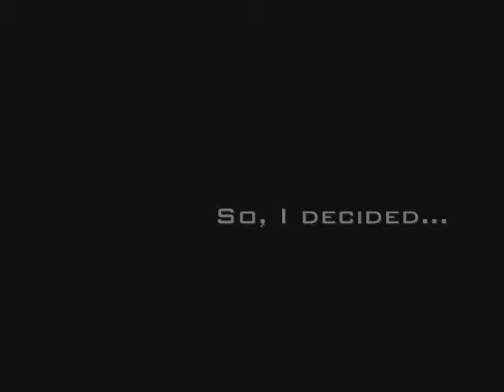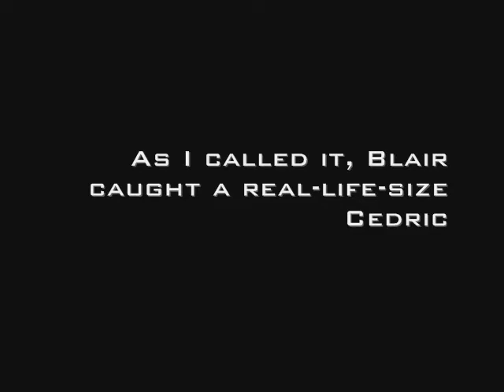Robert Pattinson & Leighton Meester (Photoshop)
I'm bored and I miss Rob and I see a lot of Leighton in Gossip Girl (love her) so I decided, why not I put them together, and I can't stop, ending up with 7 photoshopped pictures of them. Not shipping or anything, just bored. Though they could do a very hot movie together! Song; It's Alright by The Motorhomes.